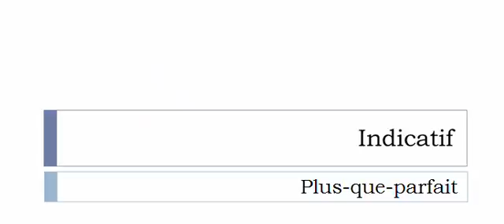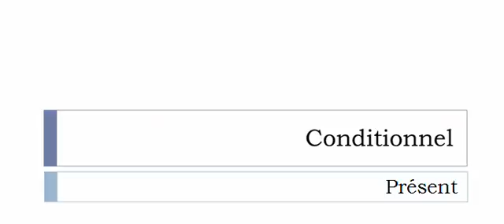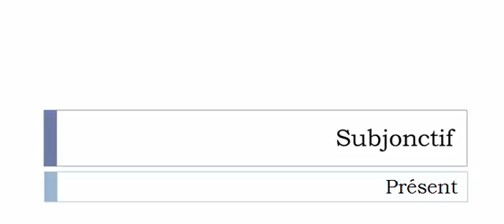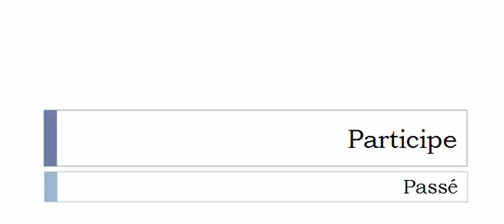Learn French conjugation with me # Verb = Tarauder